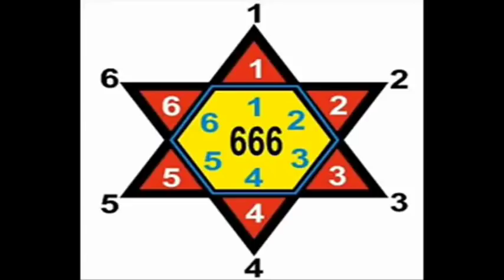🔝 1/4 A Profecia Satânica do Falso Armagedom | Trump e Jerusalém como a Capital do Falso Israel